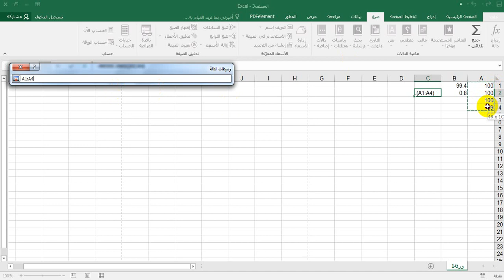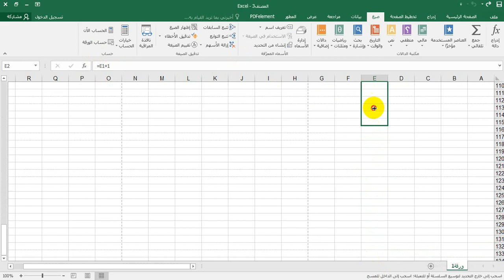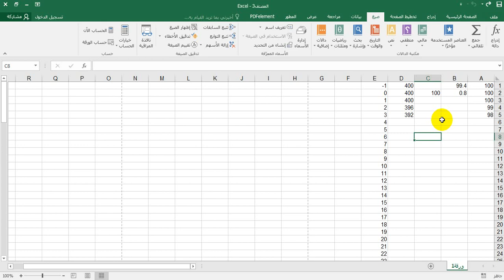محاضرة 5 اكسل الصيغ 1